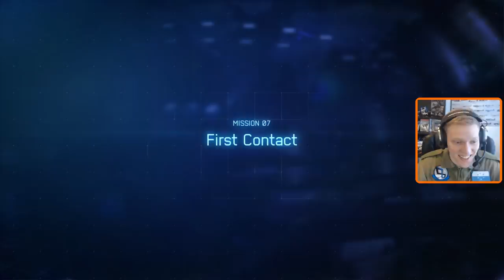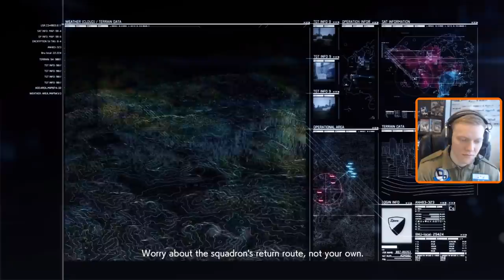Let's Play Ace Combat 7: Skies Unknown | Mission #7 | Expert Controls